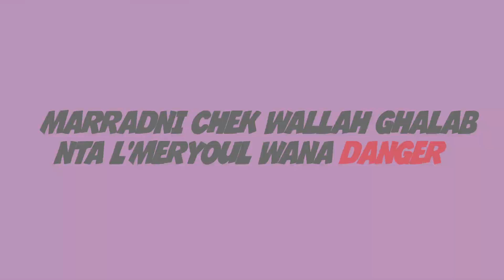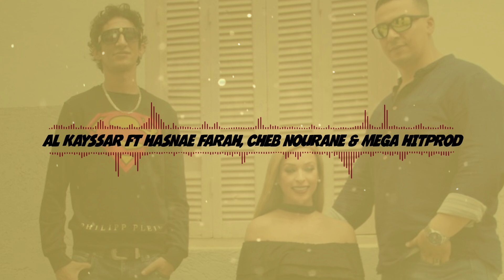Al kayssar Feat Hasnaa Farah & Cheb Nourane : Meryoul Danger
لتنزيل  ""لمريول دونجي فيت حسناء فرح و الشاب نوران"" من iTunes

للإستماع لأغنية  ""لمريول دونجي فيت حسناء فرح و الشاب نوران""  على Apple Music